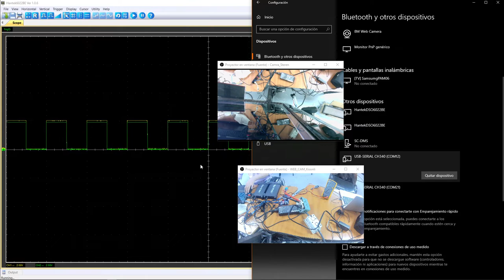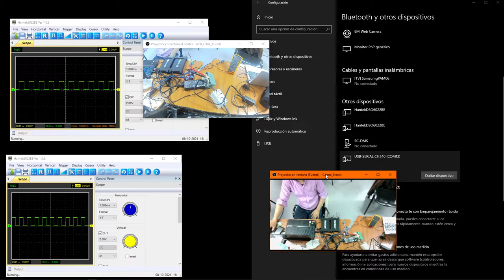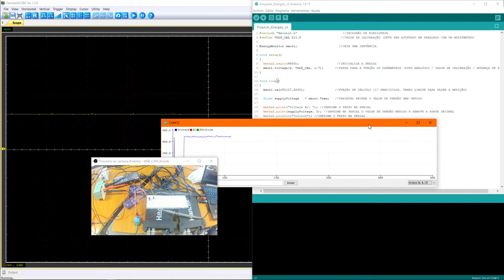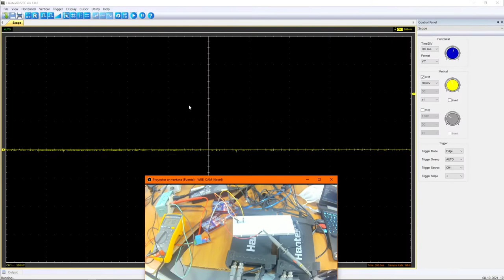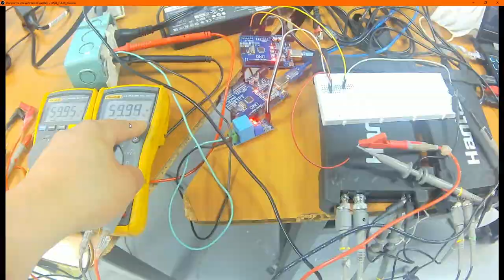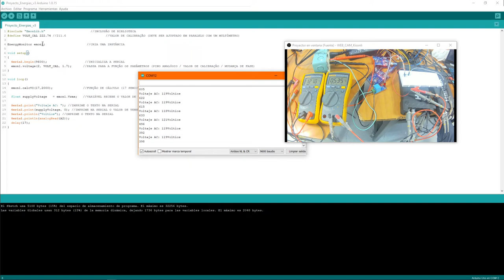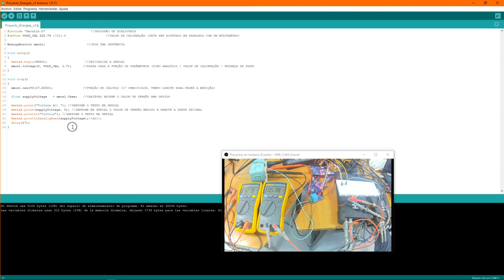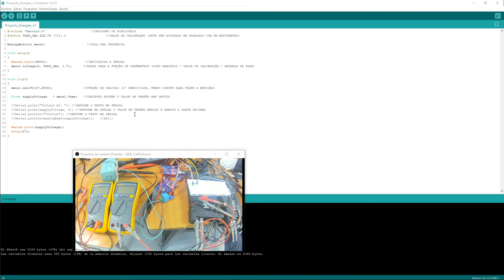Osciloscopio Hantek y Serial Plotter de Arduino